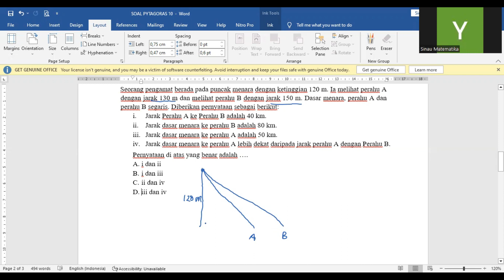Penerapan Teorema Pytagoras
Video ini membahas tentang penerapan Teorema Pytagoras...